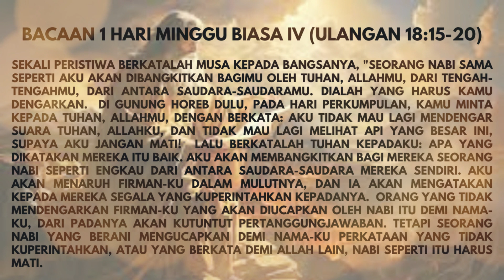RENUNGAN BACAAN PERTAMA HARI MINGGU BIASA IV (Ulangan 18:15-20), tanggal 28 Januari 2024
Setelah menyajikan renungan Injil tahun liturgi A, B dan C (lihat playlist), kini tersaji renungan bacaan pertama hari minggu dan hari raya tahun liturgi B. Selamat menyimak.

00:00 Opening
00:50 Butiran Sabda
01:42 Butiran Santuy
01:55 Butiran Kasih
04:00 Bacaan Pertama dan Closing